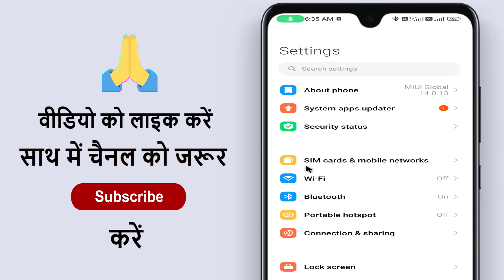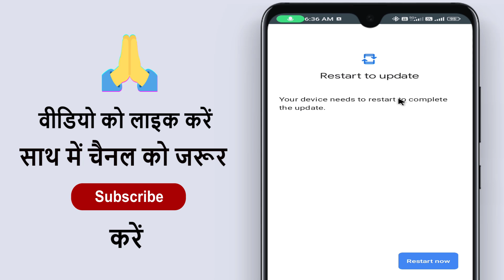Poco Security Status Setting !! Mi Security Status Setting !! Redmi Security Status Setting ? Xiaomi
Poco Security Status Setting !! Mi Security Status Setting !! Redmi Security Status Setting ? Xiaomi Security Status Setting

Aaj ke is video me ham batane vale hai ki kisi bhi poco ke phone security status kya hai aur kaise use karte hai